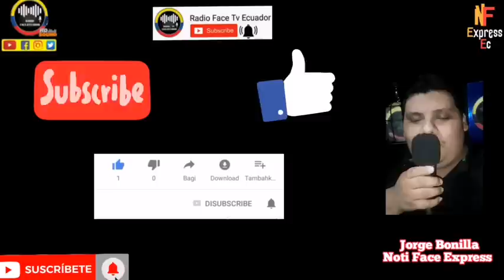TRABAJADOR PETROECUADOR DESPEDIDO POR DECIR LAS VERDADES AL BANQUERO DE CORRU.PC10N DEL GOBIERNO RFE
URGENTE INSPECTOR DE PETROECUADOR FUE DESVINCULADO AL REVELAR SERIO CASOS DE CORRU.PC10N EN EL. GOBIERNO DEL ENCUENTRO AL OCULTAR DATOS SOBRE SUBSIDIOS INEXISTENTES Y VENTA DE DERIVADOS NO REPORTADOS AL PUEBLO DONDE VA ESE DINERO?  RFE TV 👇